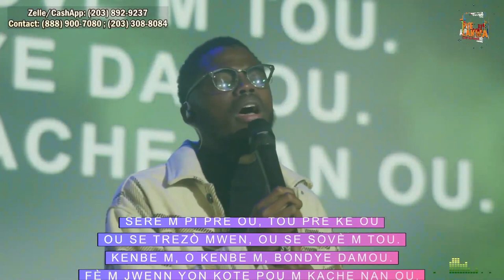Pye Lakwa Worship Sunday 9-29-2024 10AM 09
22197624 Size B

CCLI Streaming License™
22197617 Size B